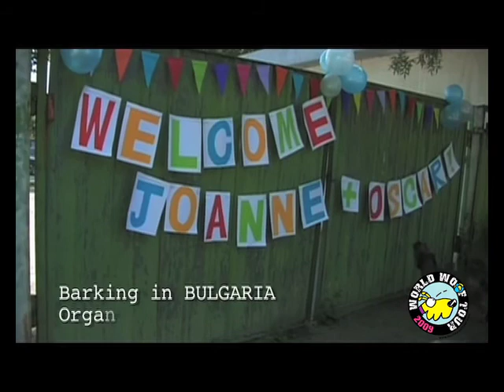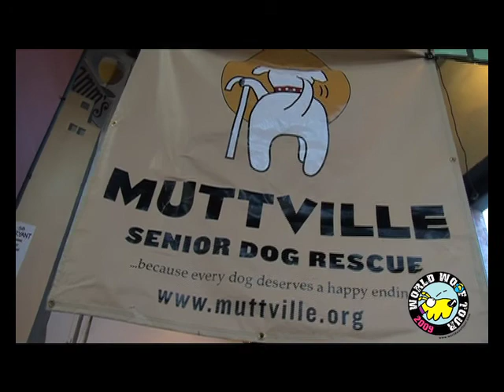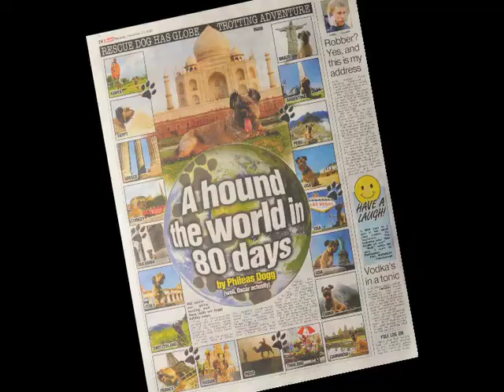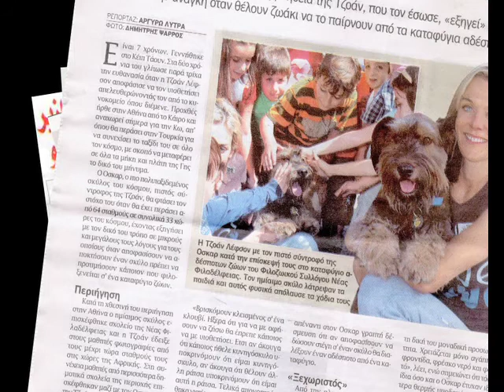WOOF tour Shelters